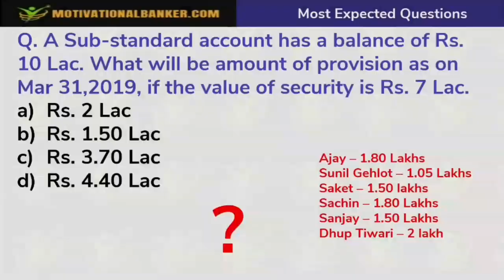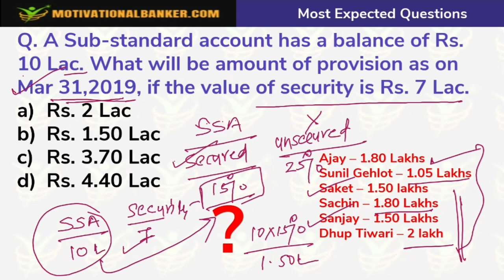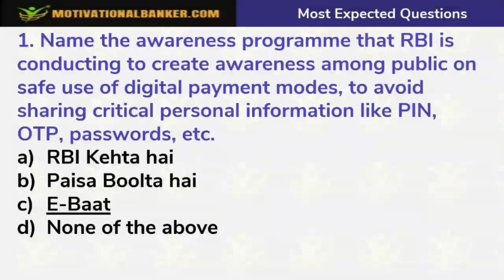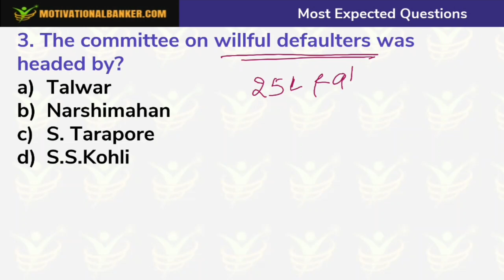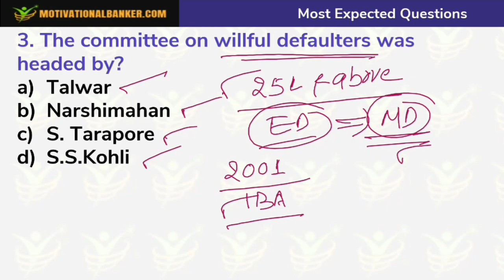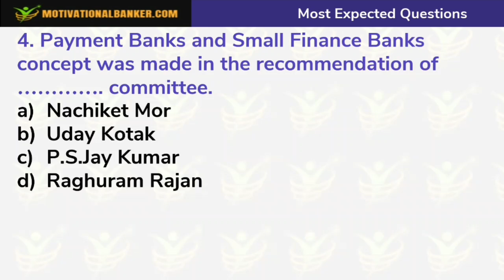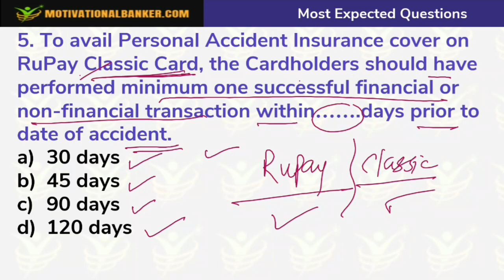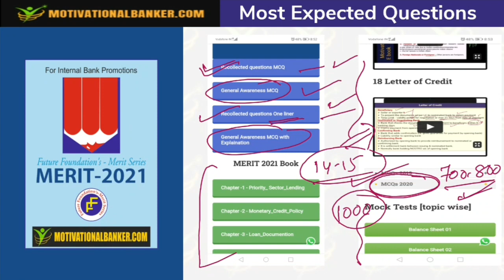Pre Promotion - MCQs on Banking Awareness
Recollected questions on banking awareness from recently held exams for (BOI/IOB/Canara bank/UBI etc) available on our website.

Pre promotion exam preparation material- Video lectures + MCQs Video explanation + 2000 MCQ questions+ Merit 2021 PDF. @Rs.599/- only.

JAIIB video library available contains:
- solve  400-500 mock questions of each paper so you can judge your preparation

Our JAIIB content is created by experts in banking so you get clarity on all topics.
500+ Mock test questions for every paper so you're at top in your exam!!

to register in the course!!